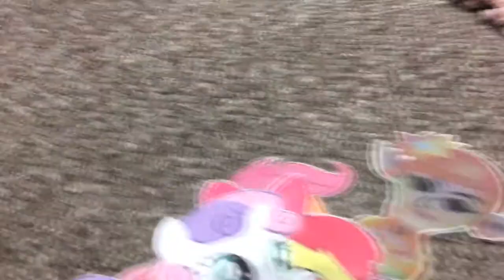Let’s Play Kirby’s Return to Dreamland. (S6.FINALE): Who Will Be The Winner?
This is it! The moment you’ve been waiting for! The final episode is here at last!
We all know we had a great time playing this game & you a lot did enjoy watching this series.

We made season 1 and it took us 3 years ago to make each season and you guys still enjoy it so much.

Season 7 will be here in beginning of Easter holiday. So don’t miss it.

Enjoy the final episode.
Episode 50.